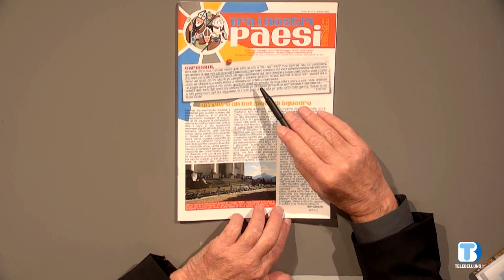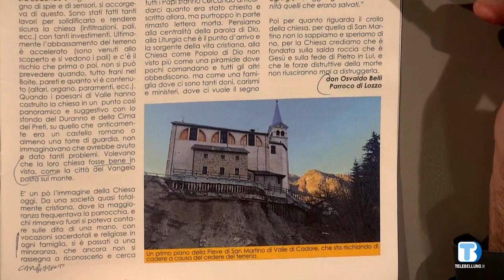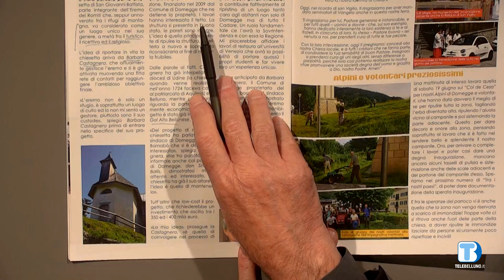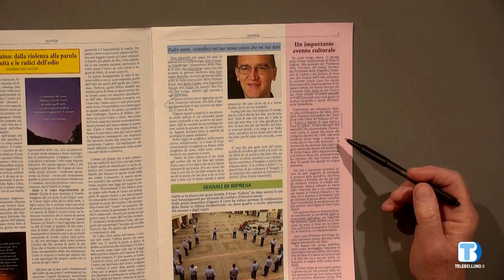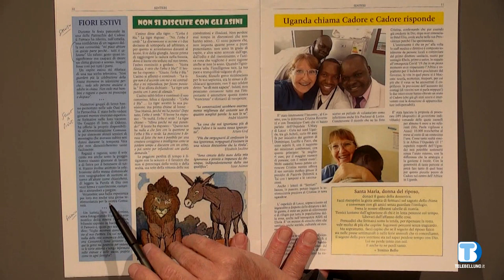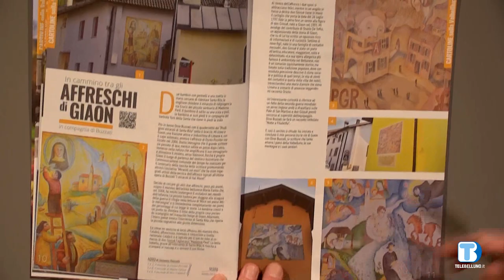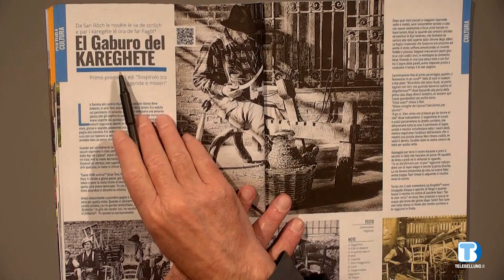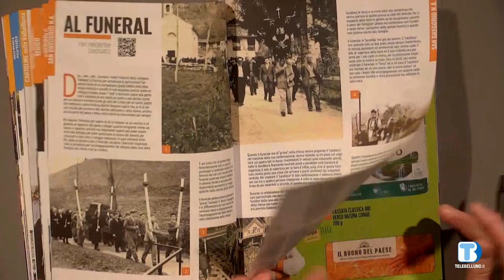Insieme Oltre il 2000 - Rassegna di giornali della provincia di Belluno - 13/10/2021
In questa puntata:
Tra i nostri paesi, giornale interparrocchiale di Vallesella, Domegge, Calalzo di Cadore
Sentieri , giornale delle parrocchie di Pieve di Cadore e di Pozzale
Il Veses , cartoline sulla Valbelluna